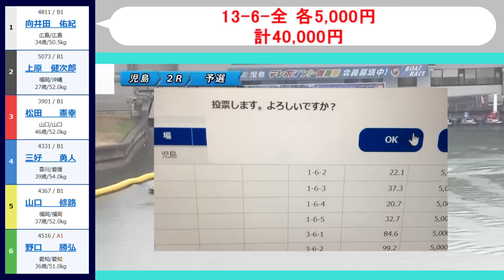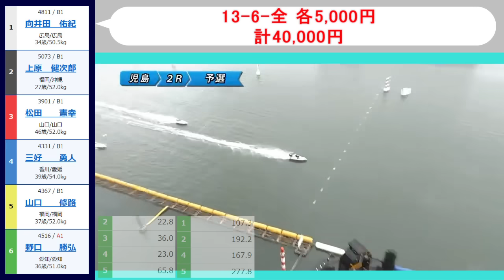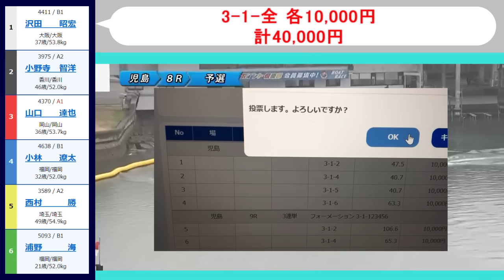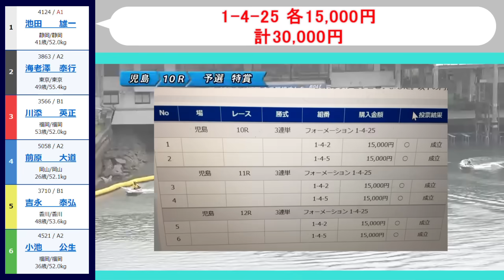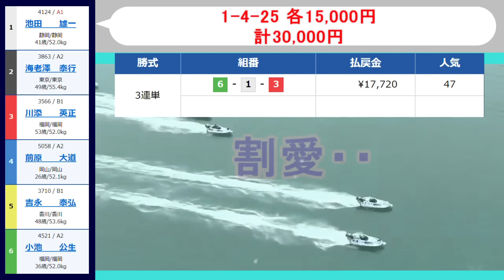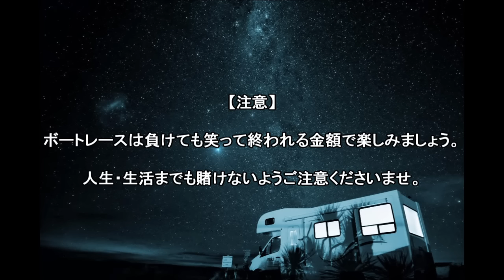【競艇・ボートレース】ガチ勝負連打祭り７打目!!25万ぶっこみ！！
7月5日児島初日。